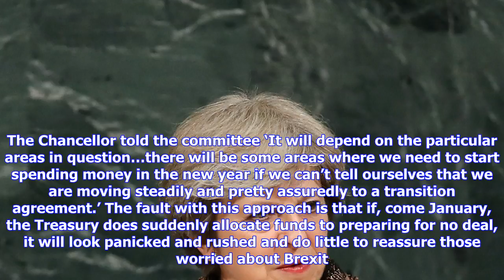Breaking News | Philip hammond’s brexit no-deal bind | coffee house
Philip hammond’s brexit no-deal bind | coffee house

Philip Hammond has got himself into something of a bind over planning for a Brexit ‘no deal’. The Ch...